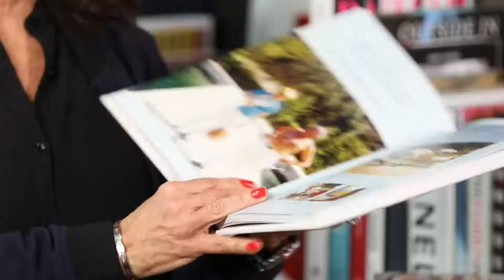Bobbi Brown's Book Corner in Lord & Taylor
Check out Bobbi's favorite books in our justBOBBI shop